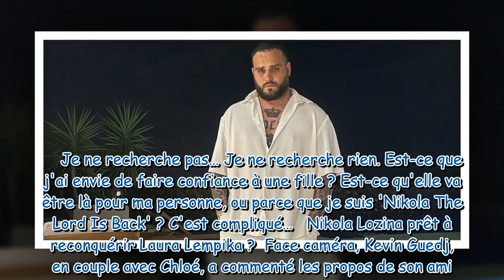Nikola Lozina sans tabou, il se confie sur sa vie de célibataire C'est compliqué